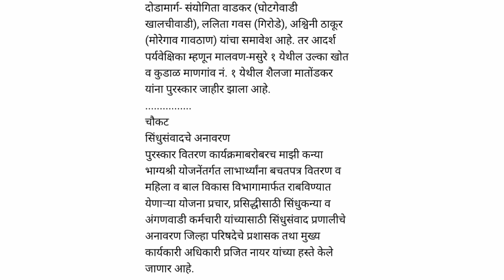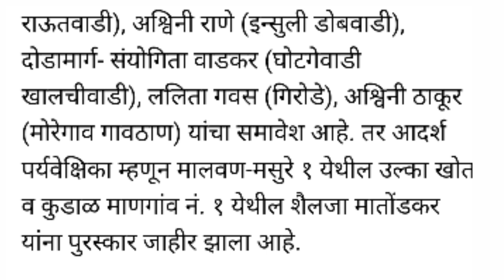आनंदाची बातमी अंगणवाडीसेविका,मदतनीस,पर्यवेक्षिकाना मिळणार पुरस्कार पहा 14मार्चलासोहळा वितरण#अगंणवाडी